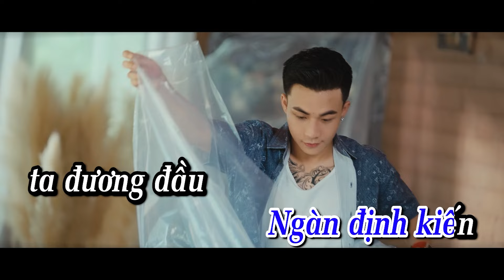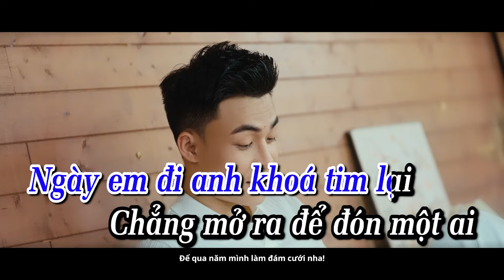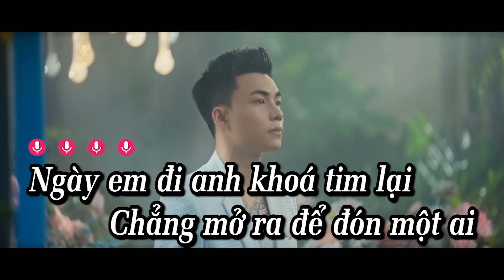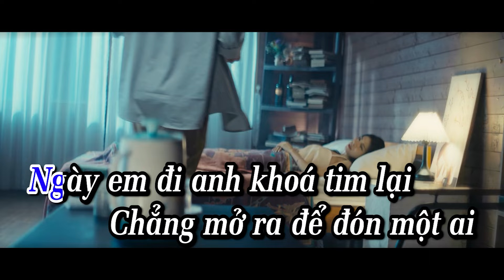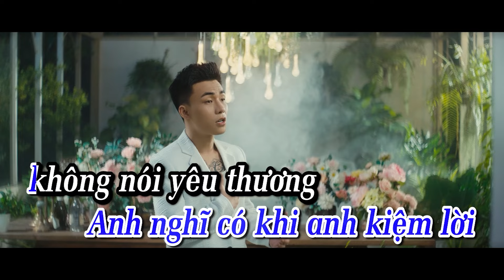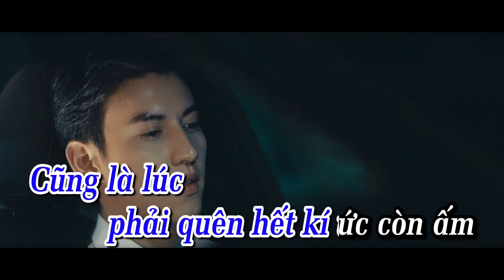KARAOKE NGƯỜI TÍNH DUYÊN TRỜI - TEDDY x THANH HƯNG | TONE NAM ( HẠ TONE )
Song: Người Tính Duyên Trời
Composer: Thanh Hưng
Singer: Teddy

➥ LYRIC:
Người quyết ra đi là người đứng rất lâu trong mưa
Chờ mãi chẳng có vai ai để dựa
Ngàn định kiến ta đương đầu chẳng làm cho ta đớn đau
Đến cuối cùng ta lại gục ngã vì nhau
Ngày em đi anh khoá tim lại
Chẳng mở ra để đón 1 ai
Anh thất bại không giữ em lâu dài
Chuyện hợp tan ai tính cho mình
Hợp là duyên chẳng tính thì tan
Có ai thẳng nổi được thời gian?
ĐK:
Thế giới đã không thương anh rồi
Thêm em tước đi hết cơ hội
Lạc giữa thành phố chật chội chẳng có nơi đâu để về em ơi
Ta hiểu nhau chẳng nói ra câu biệt ly mà vẫn xa
Vậy người tính không bằng trời tính em à
Anh nghĩ có khi anh kiệm lời không nói yêu thương chốn đông người
Tại anh chẳng thể vẹn mười hờ hững yêu em ở tuổi đôi mươi
Khi nhận ra trong chính anh đã có những sai lầm
Cũng là lúc phải quên hết kí ức còn ấm

© Bản quyền thuộc về Teddy Official & CT Media
© Copyright by Teddy Official & CT Media ☞ Do not Reup!